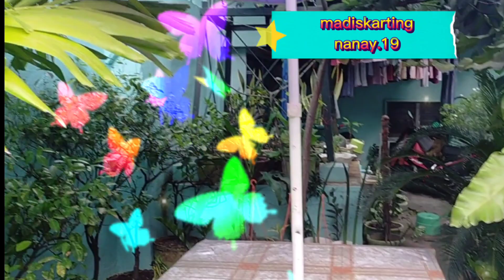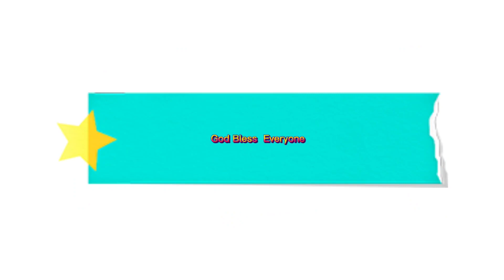rumaket si madiskarting nanay